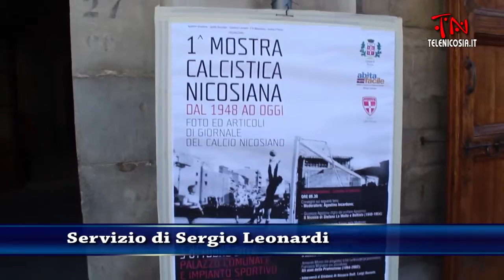Grandi emozioni per la I Mostra Calcistica nicosiana